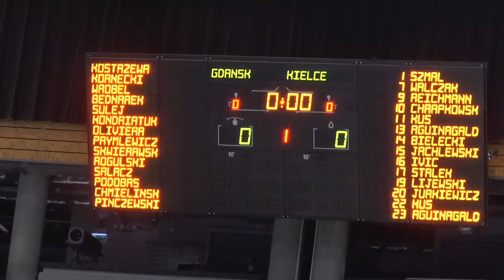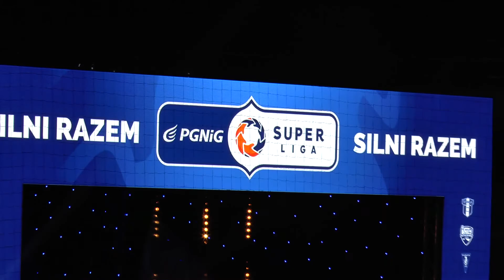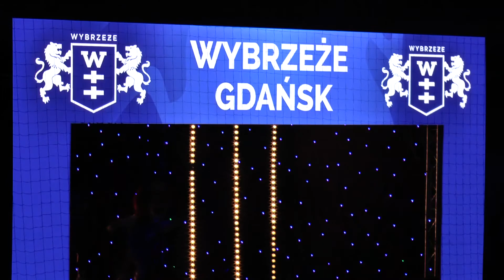Wybrzeże Gdańsk vs Vive Tauron Kielce (10.09.2016)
Wynik 19:31.
Film to prawie wszystkie akcje bramkowe i nie tylko. Od 20:00 coś dla oka czyli Cheerleaders Gdynia.